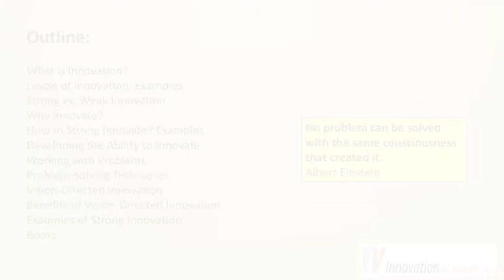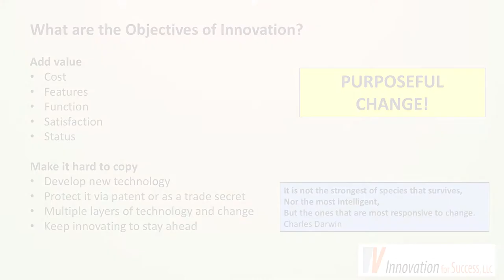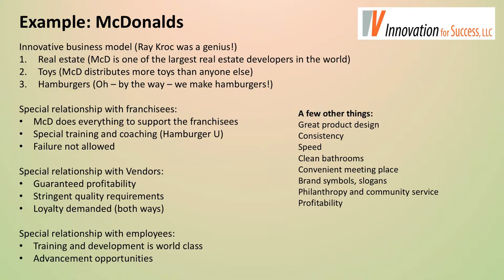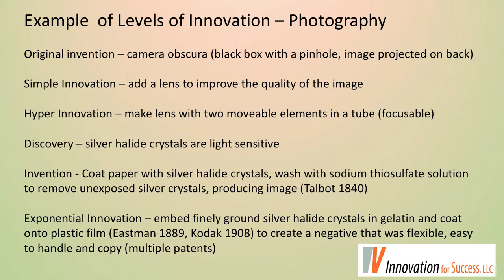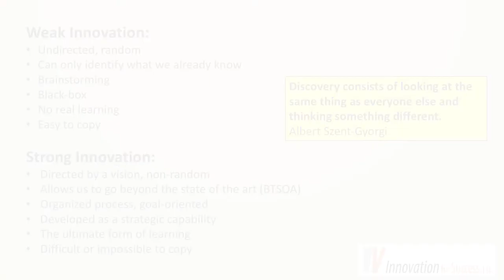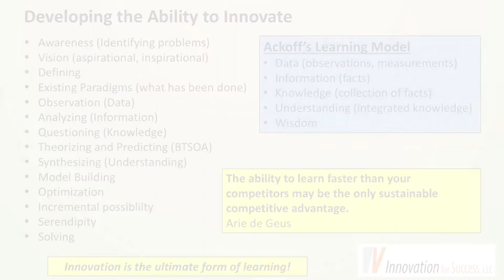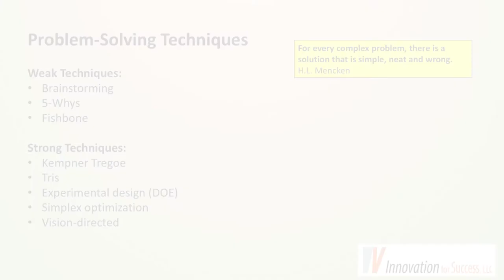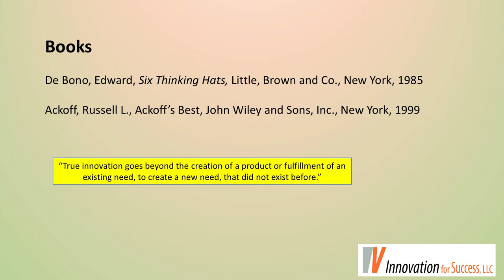Stevens Venture Center Speaker Series Strong Innovation with Len Heflich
Stevens Institute of Technology: Venture Center Speaker Series - Len Heflich